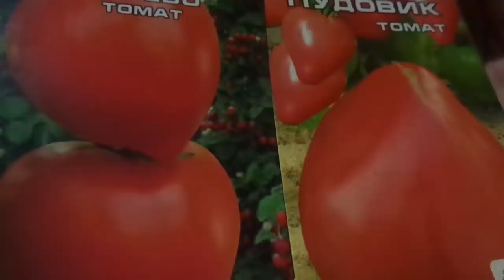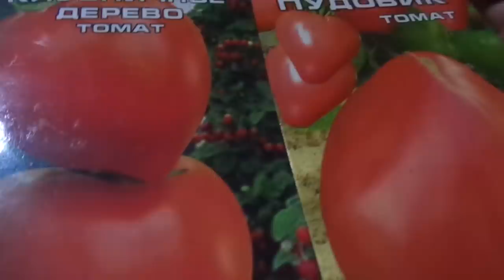КАКИЕ ТОМАТЫ Я ПОСЕЯЛА ДЛЯ ТЕПЛИЦЫ В 2019 году. Ольга Чернова.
Массовый посев томатов для выращивания в теплицах закончила. По неоднократным просьбам своих зрителей в этом видео я перечисляю все сорта, которые я посеяла в 2019 году на 23 февраля.